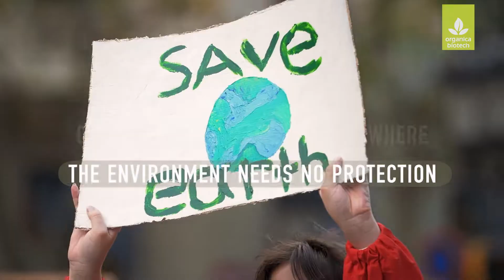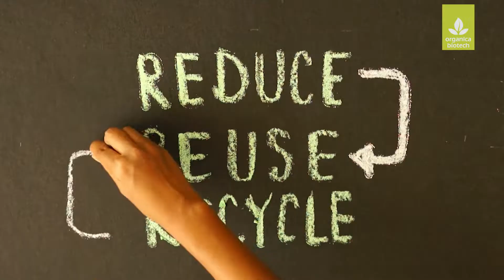Creating a better tomorrow with Organica Biotech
Founded in 2000, Organica Biotech stands tall as a pioneering Environmental Biotech Company which has actively been carving a sustainable future for the planet in the backdrop of numerous environmental concerns that are plaguing the planet today.

Over the past two decades, we have created innovative solutions for agriculture, wastewater treatment, aquaculture, solid waste management, sanitation. Innovation is an essential part of our culture, driving us to create substantial value to the society. Watch this video to know more about us.